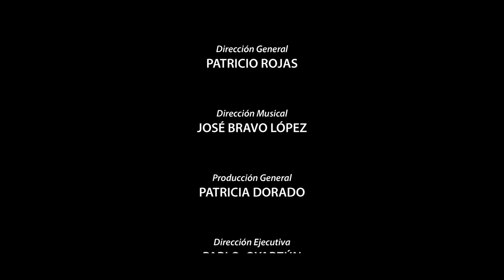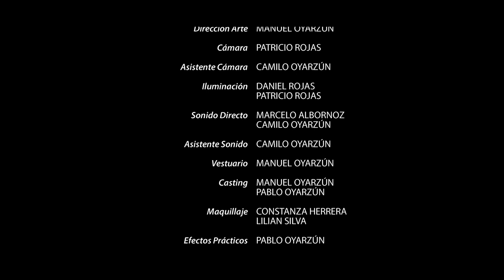REPERTORIO , TONADA TRADICIONAL DEL CANTOR LINARENSE 1850-1950: EL QUILTRITO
“REPERTORIO: Tonada tradicional del cantor linarense 1850 – 1950”, es una serie de ficción para televisión que consta de 6 capítulos, producidos enteramente en Linares por ONG Colectivo 1060, Cinepuño y Asceta Estudio y Financiado por CNCA FONDART 2016, cuyo propósito es promover la producción televisiva local, el desarrollo audiovisual de Linares y poner en valor el discurso musical de la cantora y cantor natural de Linares.

"El quiltrito" es una copla irónica con la cual se llama la atención a quien desentiende sus lazos parentales por el deporte, las fiestas o las mujeres. Esto ocurre porque en la mayoría de los casos, el hombre marcó la pauta del deber ser y dictaminó arbitrariamente las normas y costumbres que rigen en su hogar. Es una versión burda, un retrato del páter familias antiguo.
Es por el canto que la mujer puede expresar su descontento a viva voz, y transmitir la injusticia con autoridad.

Esta tonada está construida con quintillas y versos heptasílabos.
Afinación: MI-DO#-LA-MI-LA-MI

Tema: Originalmente es un canto por diversión. Revoloteo de los enamorados en torno a la vida marital.
Motivo: Comunicar el abandono momentáneo del padre de sus responsabilidades conyugales y paternales.

Yo vere que en mi casa
tengo un mamador
quiltrito /:
que por causa de sus
lairi’os
no puede venir m’hijito
¡Ay sí ay sí, Ay sí Ay sí!

De balde le doy pancito y no deja sus lairi’os /:
que por causa ‘e sus
lairi’os

Mira viejo delicado
revolca’o en la ceniza /:
te sientas a tomar mate
y nos cuidai a tus hijas

Dirección: Patricio Rojas
Dirección Musical: José Bravo
Guión: Pablo Oyarzún, Manuel Oyarzún, Patricio Rojas
Producción: ONG COLECTIVO 1060
Productora General: Patricia Dorado
Productor Ejecutivo: Pablo Oyarzún
Diseño de Arte: Manuel Oyarzún
Diseño Sonoro: Camilo Oyarzún
Cantores: José Bravo, Doralisa Gómez, Carolina Carrera, Sonia
Valenzuela, Jorge Vera.
Actores: José Muñoz, Francisca Sánchez, Alberto Vergara, Carlos
Pinochet.